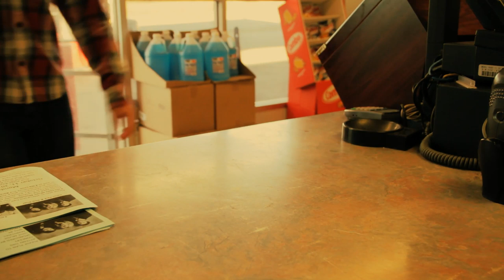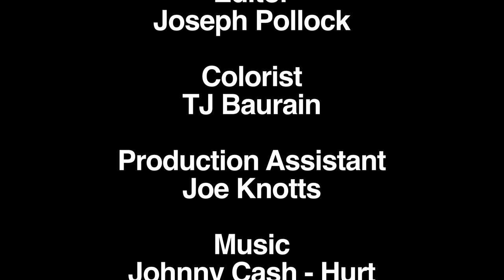The Harvester (short film)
Director
Joseph Pollock

TJ Baurain
Jesse Smith

Fabulous Features
Matt Olson

Editor
Joseph Pollock

Colorist
TJ Baurain

Production Assistant
Joe Knotts

Music
Johnny Cash - Hurt
Hank Williams - Angel Of Death
Nine Inch Nails - Beside You In Time
Garth Brooks - Friends In Low Places
Webb Pierce - There Stands The Glass
Tim Mcgraw - I Like It, I Love It

Props by Madd Props

Special Thanks to the Welch Family